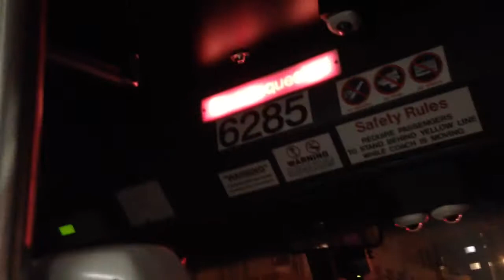SF Muni 6285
Here is a bus ride that I took on line 38 to Van Ness ave